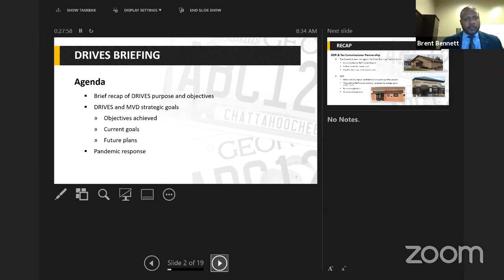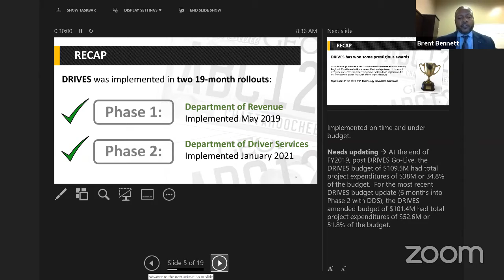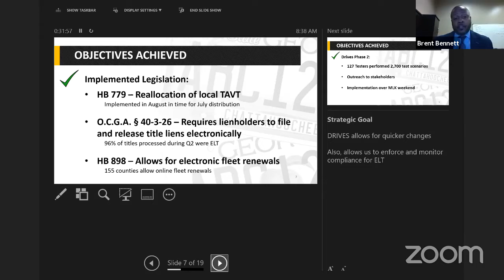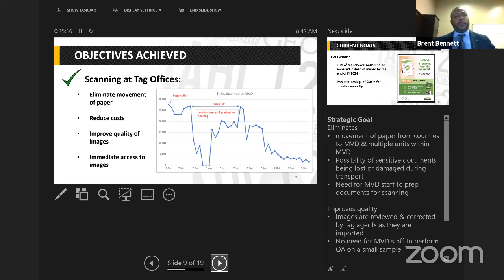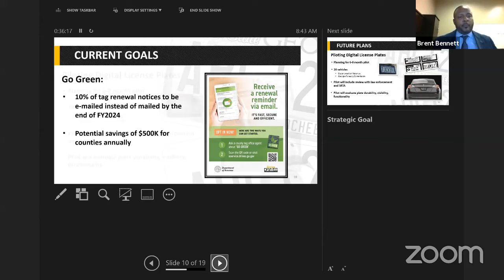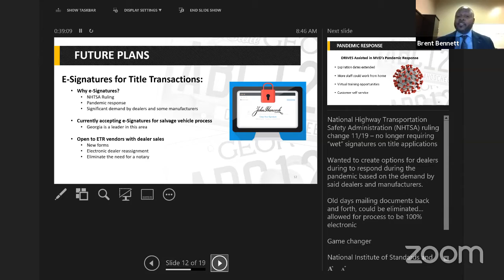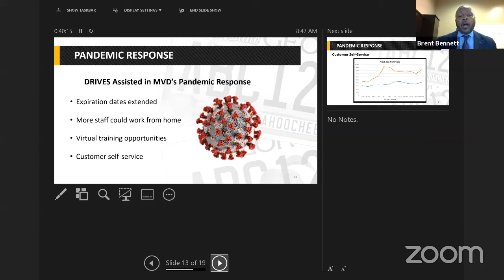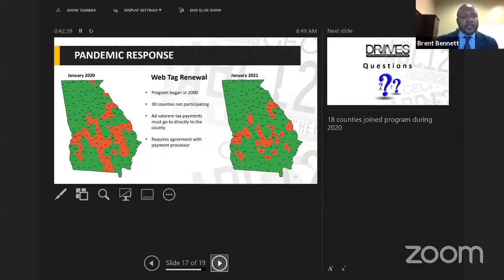Motor Vehicles 02.02.21